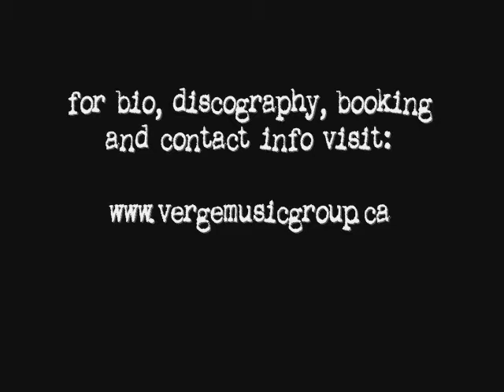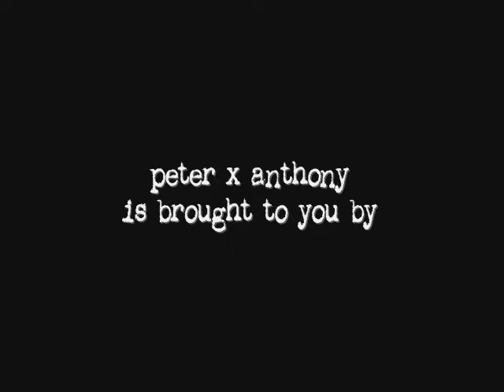Peter X Anthony - ROADKILL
Track #11 from the Peter X Anthony cd, "Porcupine". Released Jan.1, 2007 by VMG Canada.